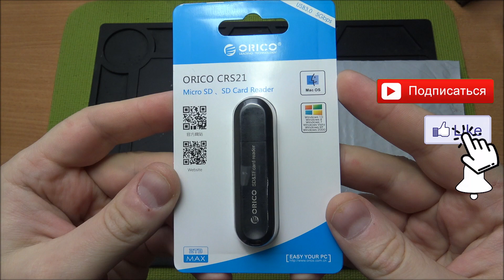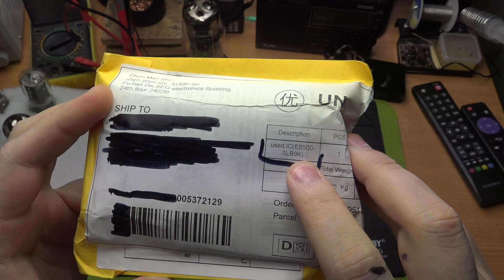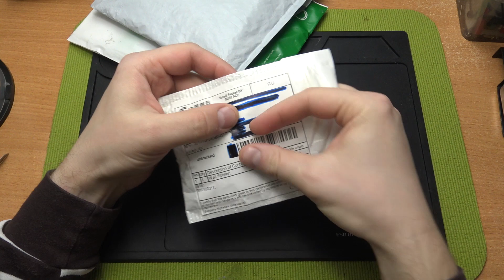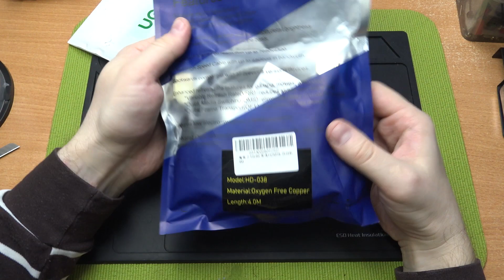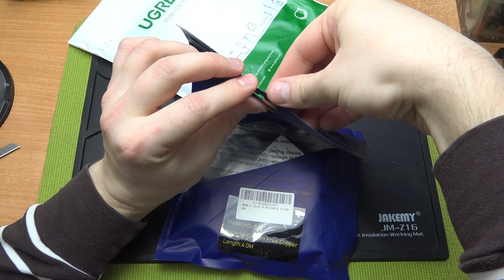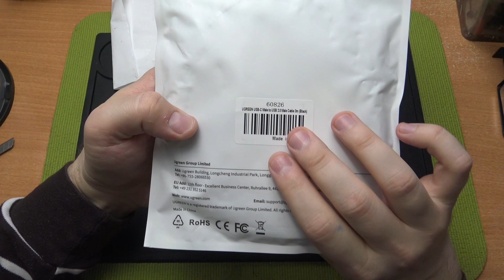ORICO, FM STEREO радиоприёмник, HDMI 8K, UGREEN. Посылки из Китая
КэшБэк Lety Shops 💸. Возвращает деньги с заказов в интернете ! Регистрируйся

1• (ORICO кардридер USB 3,0 SD/Micro SD TF карта памяти адаптер для Macbook Pro Samsung ноутбука USB3.0 кардридер SD кардридер)

2• (Процессор Intel Core 2 Duo E8500 (6 Мб кэш-памяти, 3,16 ГГц, 1333 МГц FSB)SLB9K EO LGA775 Процессор для настольного компьютера центральный процессор Intel)

3• (Модуль fm-приемника, FM стерео радио модуль питания, память широкополосного приемника)

4• (Горячие 6 шт Самоклеющиеся кухонные настенные двери крюк из нержавеющей стали держатель Вешалка для стены, двери ванной кухонные инструменты)

5• (Кабель MOSHOU 8K, 60 Гц, 4K, 120 Гц, HDMI 2,1, 48 Гбит/с)

6• (Ugreen USB Type C Кабель USB С Быстрой Зарядки Кабель для Передачи Данных Type-C USB Зарядное Устройство Кабель для NEXUS 5X, 6)

7• (10 шт./упак. кухонные чистящие средства, высококачественные тряпки, высокоэффективные чистящие полотенца из бамбукового волокна, одноразовые полотенца для мытья посуды)